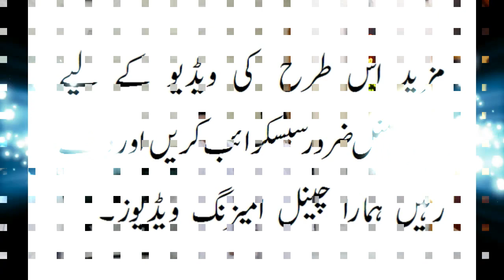Islam Hmara h Ham Han Pasban Is Ky | خوب صورت ترانہ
بہت ہی خوت صورت ترانه : اسلام همارا هے هم ہیں پاسبان اس کے۔۔۔۔